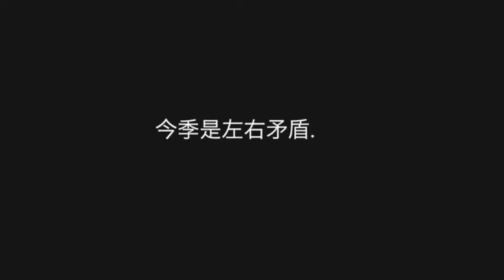Alternatif 時裝設計第六十五問Comme1999Spring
一半真實,一半幻象,
川久保繼續玩解構,樂而忘返.
上季是解構大集錦,
重點在前後矛盾,
今季是左右矛盾.
整體簡潔單一,易看易明.
張力不及上季,仍不失新意.